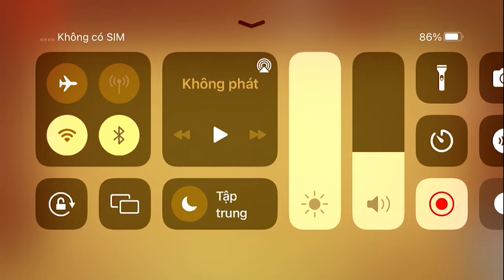SCARY Hellevator VS The Buddy - Kick The Buddy